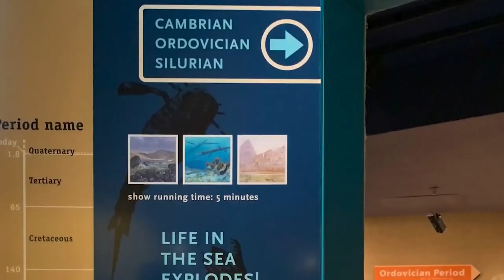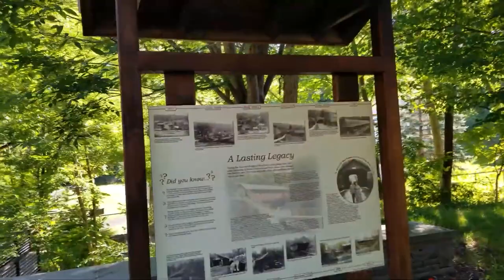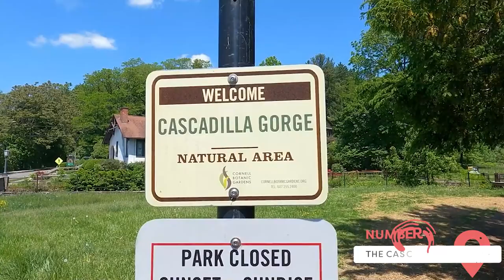Best Things to Do in Ithaca, New York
Nestled in the heart of New York's Finger Lakes region, Ithaca is a vibrant city that offers a diverse range of attractions and experiences for visitors. Known for its natural beauty, cultural richness, and vibrant community spirit, Ithaca is a must-visit destination. In this video, we go over some of the top attractions in Ithaca, so you can start planning your trip there. For example, there’s Cornell University. One of the prestigious Ivy League universities, Cornell University dominates the landscape of Ithaca. Take a stroll through its stunning campus adorned with historic buildings, botanical gardens, and scenic views of Cayuga Lake.

00:00 - Intro
00:28 - Taughannock Falls State Park
01:52 - Museum of the Earth
03:09 - The Newfield Covered Bridge
04:09 - The Cascadilla Gorge Trail
05:05 - The Ithaca Farmers Market
06:11 - Downtown Ithaca
07:30 - Cornell University
08:27 - Outro

Explore the Herbert F. Johnson Museum of Art or catch a performance at the Schwartz Center for the Performing Arts. Then there’s Ithaca Farmers Market. Located near the waterfront of Cayuga Lake, the Ithaca Farmers Market offers an abundance of local produce, artisanal crafts, and delicious food. Sample fresh fruits and vegetables, browse handmade crafts, and savor delectable treats while enjoying the vibrant atmosphere and stunning views of the lake. We walk about some of the outdoor treasures, like Taughannock Falls State Park. Just a short drive from downtown Ithaca, Taughannock Falls State Park is a natural wonder not to be missed. It is home to the awe-inspiring Taughannock Falls, which is actually taller than Niagara Falls. And we talk about things like exploring downtown Ithaca, hitting up the Cascadilla Gorge Trail, and much more.

Visiting Ithaca allows you to immerse yourself in a vibrant blend of natural beauty, cultural experiences, and intellectual pursuits. With its stunning waterfalls, thriving arts scene, rich history, and welcoming community, Ithaca offers an unforgettable destination for exploration, adventure, and relaxation. So join Viewcation, as we present: The Best Things to Do in Ithaca, New York!